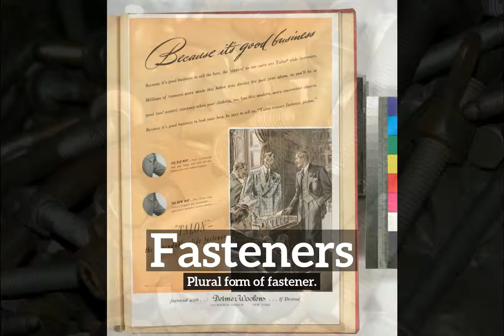What are Fasteners? | How to Say Fasteners in English? | How Do Fasteners Look?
Learn how to pronounce fasteners with Imago Spectrum.

What are fasteners?
How do fasteners look?
How to say fasteners in English?
What do fasteners represent?
What is the defintion of fasteners?

Imago Spectrum allows you to easily memorize common English words and phrases by joining visual and auditory learning environments into a short video. Focus on the images and repeat fasteners several times for best retention results.

In this video we are speaking the word, fasteners. Do take note of how fasteners is spelled.
The definition of fasteners is listed below the word in the video.
Fasteners:  Plural form of fastener.